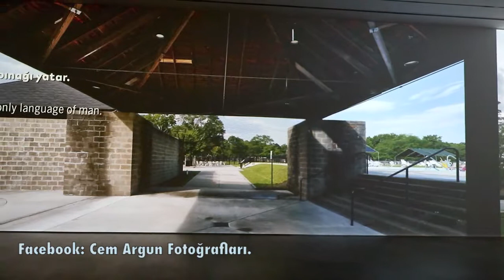Louis Kahn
Pera Müzesi.
Ocak 2018